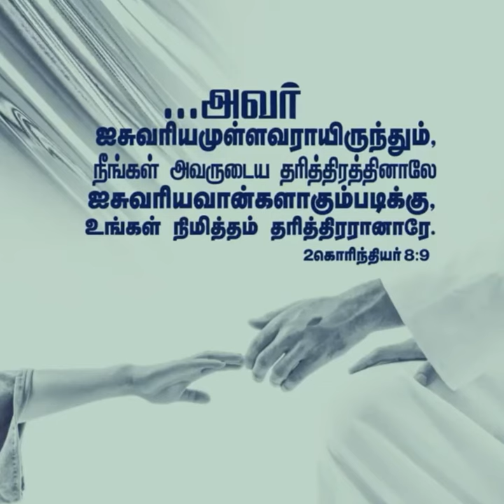God's Words (2 Corthians 8:9)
For you know the grace of our Lord Jesus Christ, that though He was rich, yet for your sakes He became poor, that you through His poverty might become rich.
2 Corinthians:8.9

Thankyou Jesus